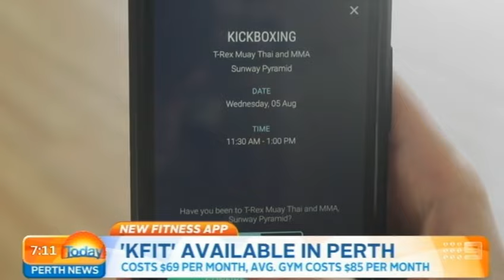KFit App | Today Perth News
A new smartphone mobile app is being used in the battle of the bulge in WA. Nearly a hundred Perth gyms, studios and fitness facilities are now available to use at the touch of a screen.